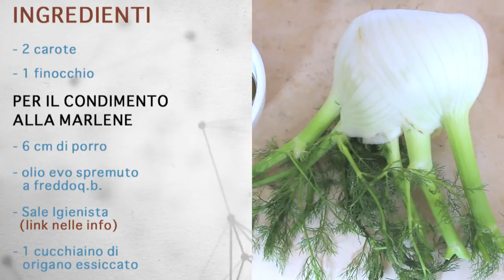Insalata di Carote e Finocchi alla Marlene - Veg Raw Food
Vieni a trovarci nel nostro sito, tantissime ricette salutiste veg raw food e non solo!

INGREDIENTI
- 2 carote
- 1 finocchio

PER IL CONDIMENTO ALLA MARLENE
- 6 cm di porro
- olio evo spremuto a freddo q.b.
- Sale Igienista - Link Videoricetta - 1 cucchiaino di origano essiccato

tag: veg vegetarian raw food crudismo igienismo fruttarismo fruitarianism hygienism shelton ehret giuseppe cocca valdo vaccaro vegan video ricette crudiste vegetale vegetable trainer body personal my life insalata sala arancia arance sicilia iphone 6 apple ipad ipod google nexus android samsung medicina naturopatia ayurvedic estratto di verdure ayurveda zen osho meditazione meditation buddha musica dieta yoga alimentazione dieta vegetale trainer tutorial fatto in casa